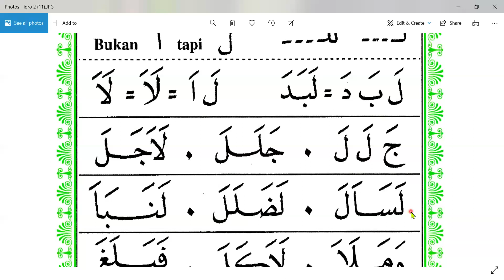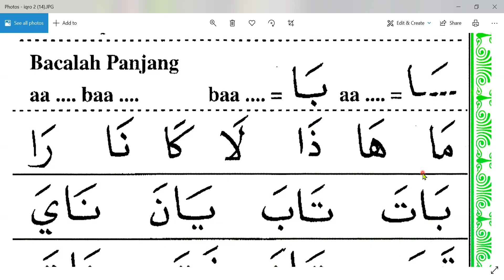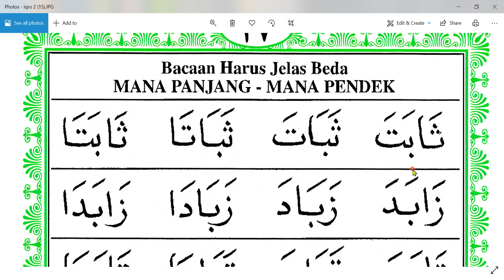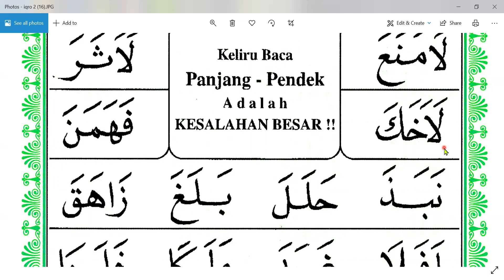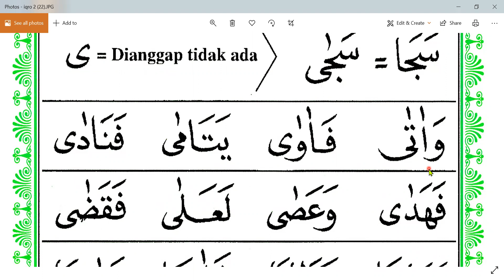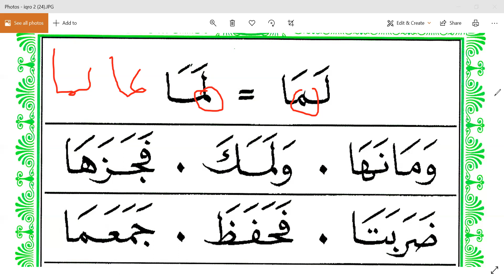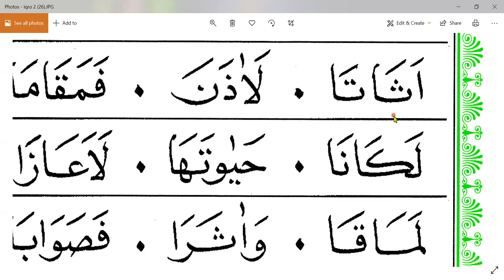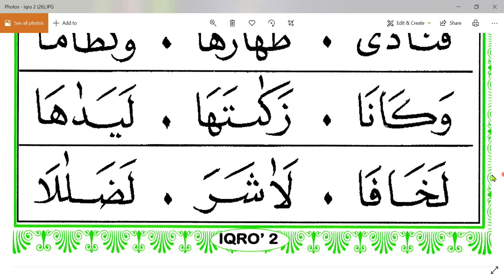ibu entin - iqro 2 halaman 14